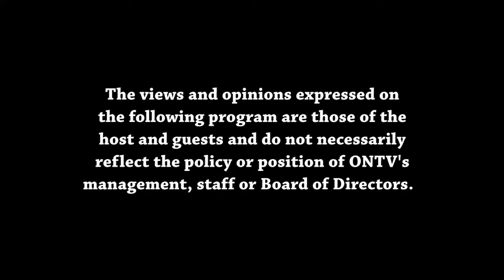Wrestling Tonight (7/7/21)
Mad Dog Butch & Brace Beemer welcome special guest Shaun "Q-Ball" Sisk.